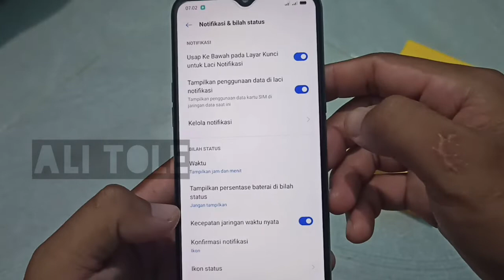Cara menampilkan persentase baterai Realme 5i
Terkadang menampilkan persentase baterai Realme 5i sangat perlu dilakukan supaya kita bisa melihat atau mengetahui tinggal berapa persen baterai hp Realme 5i kita. Dengan begitu kita bisa mengontrol pemakaian hp. Baiklah, berikut ini cara menampilkan persen baterai hp Realme 5i.